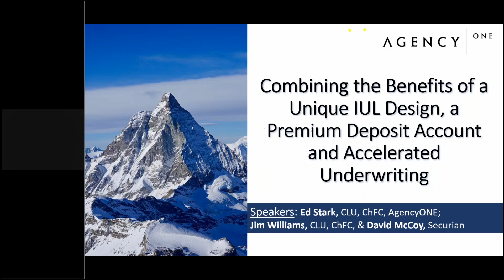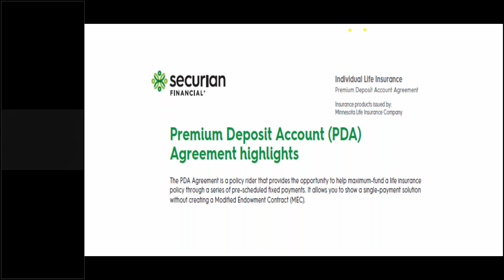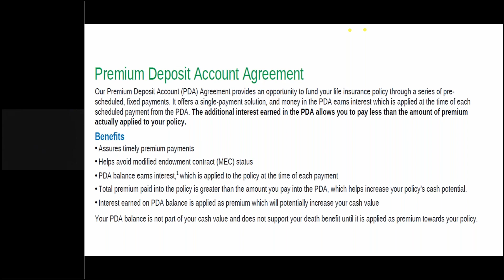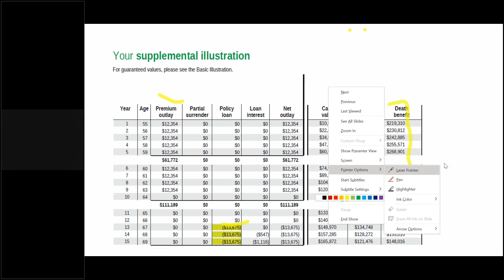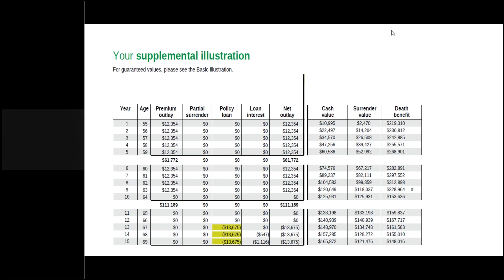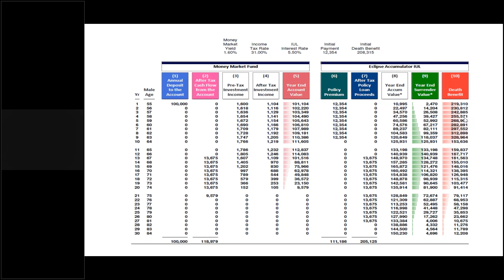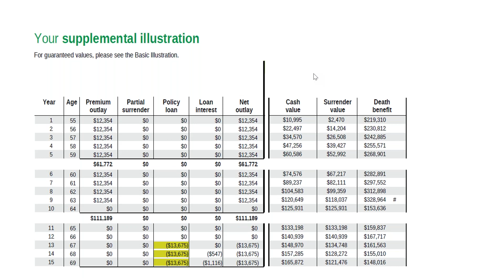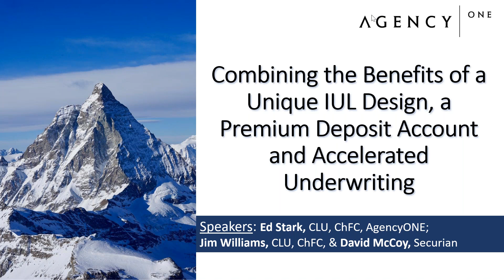Combining the Benefits of a Unique IUL Design, Premium Deposit Account & AUM- Apr 2020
In a volatile equities market and a low interest rate environment, clients have few places to go to get steady and competitive returns. This webinar will show you a unique product feature of a 96 COMDEX carrier’s IUL product combined with the most competitive PDA rate in the market. This carrier also has one of the most successful Accelerated Underwriting Programs in the market allowing you to submit cases electronically and potentially without the need for exams and labs.